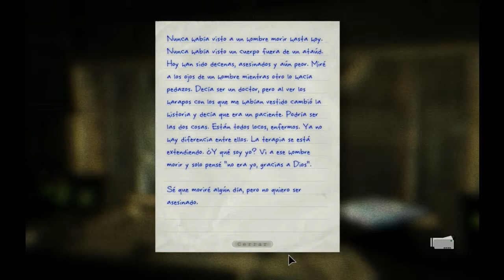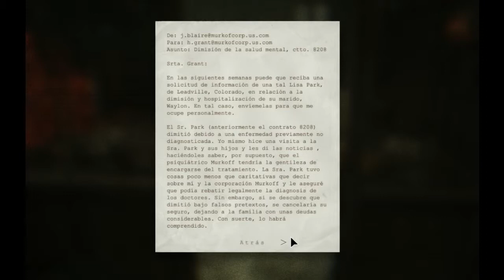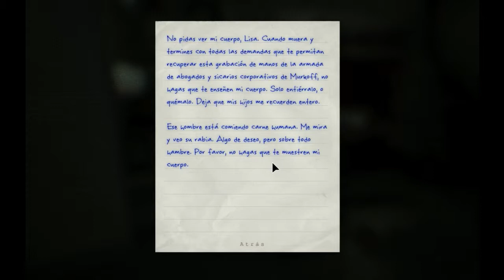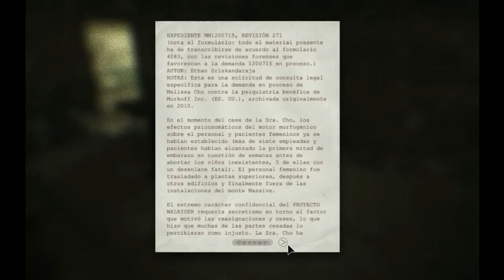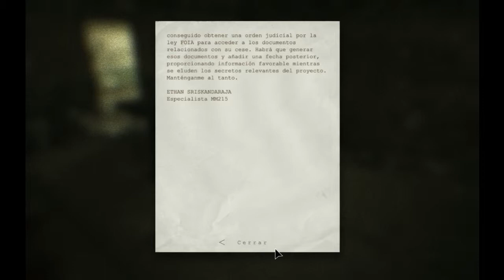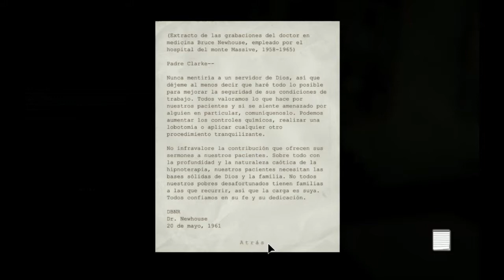Outlast Whistleblower Ep2. "Necesito contarte un secreto"